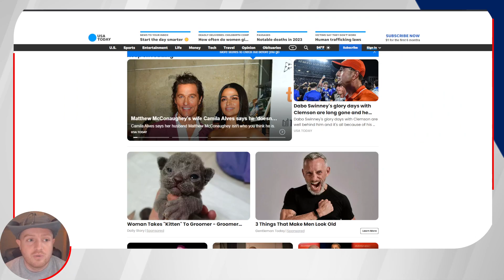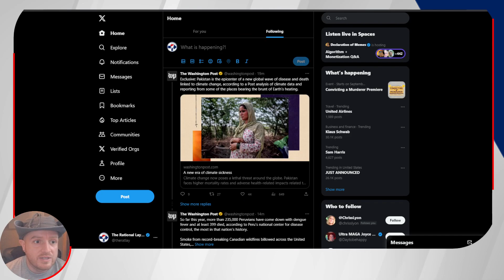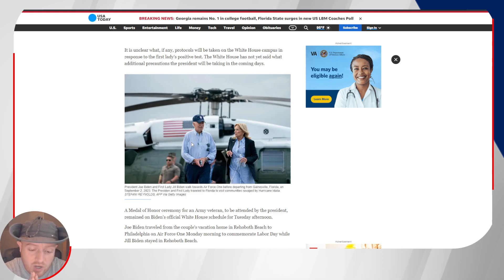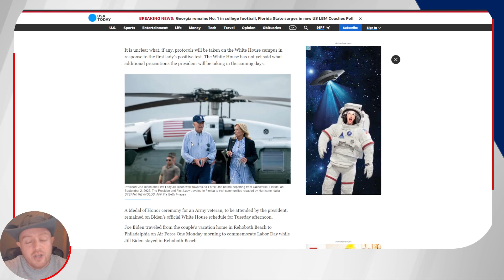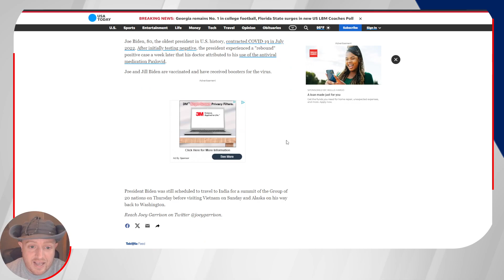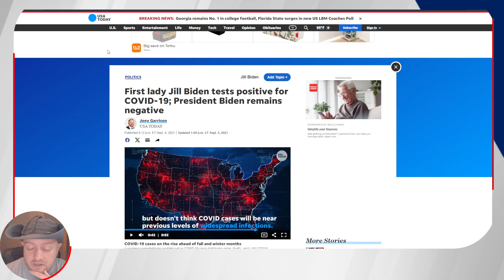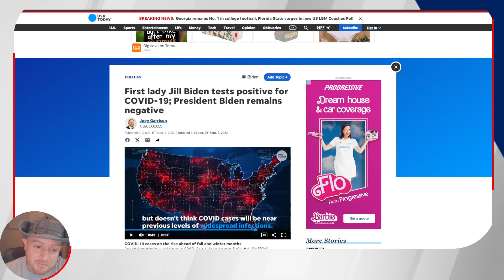No To Mandates of Any Type